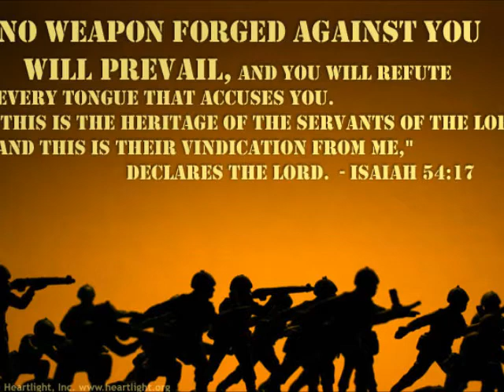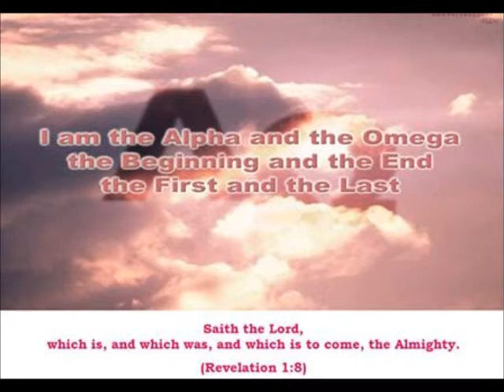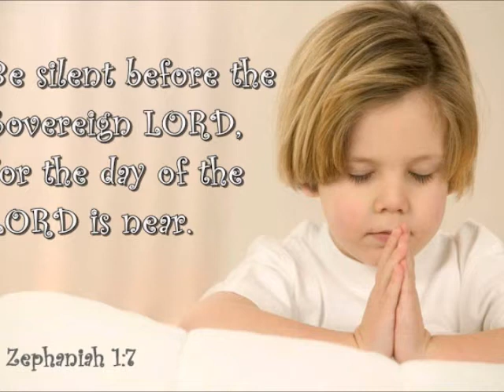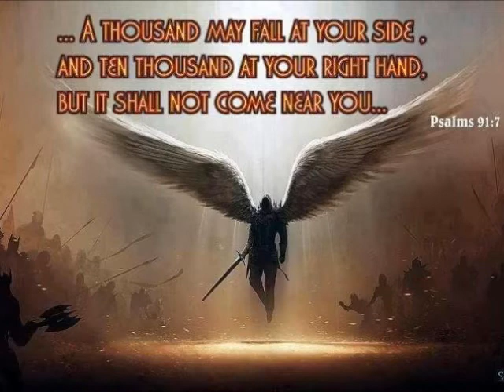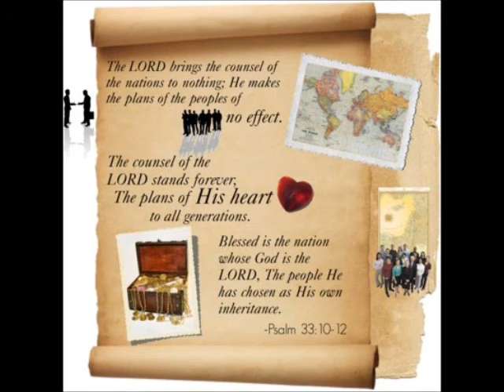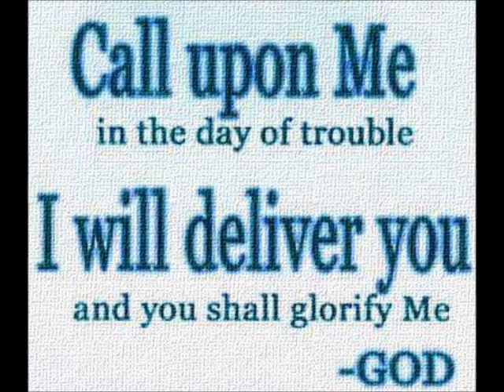EXCERPTS FROM WITNESSING FOR THE LORD ~ by Zeph Daniel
POD: WHAT GOD DOES AT CAROVA BEACH